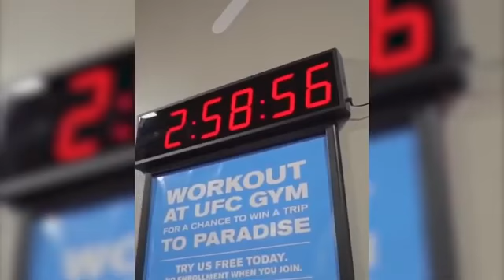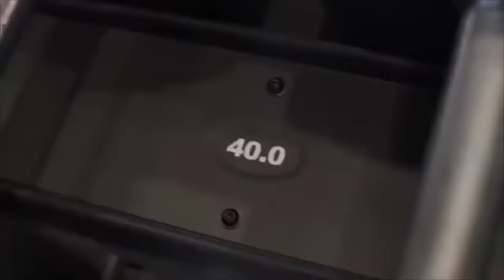2021 年最佳健身音乐组合 🔋 2021 年最佳健身音乐组合 🔋 励志音乐组合 🔋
Best Workout Music Mix 2021 🔋 Best Gym Music Mix 2021 🔋 Motivation Music Mix 🔋